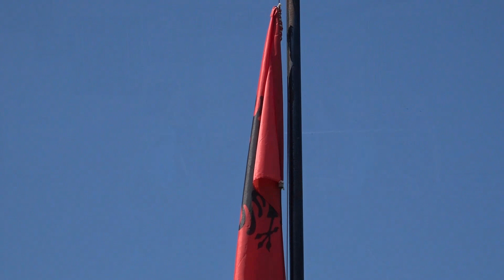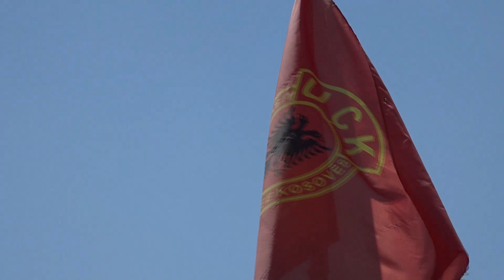Diell e Hane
Kondon Xhavit Hoti & Naim Gashi